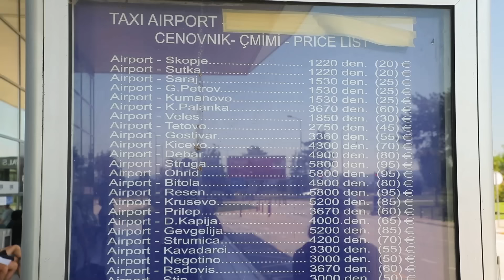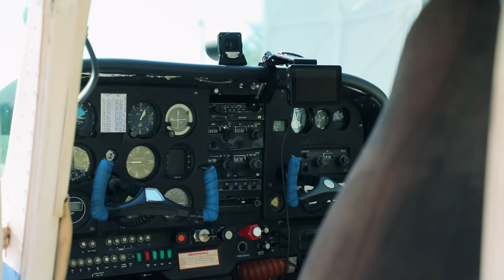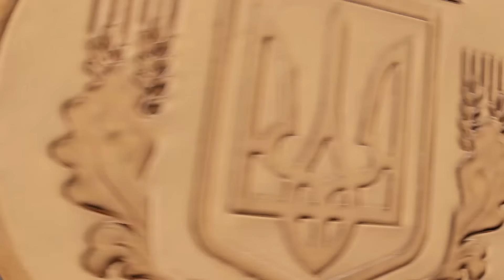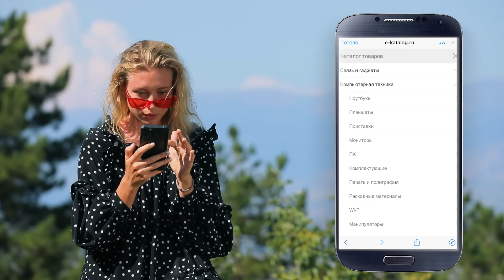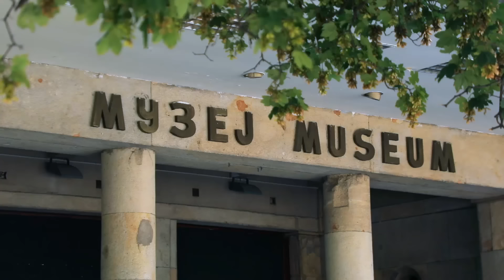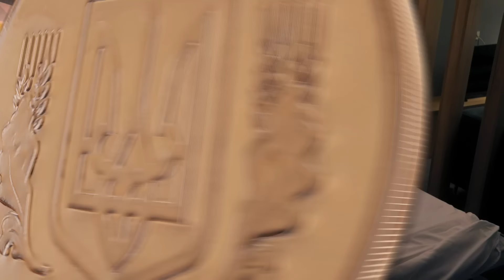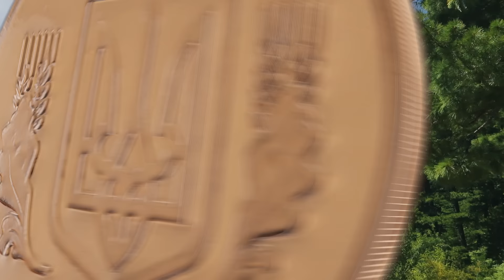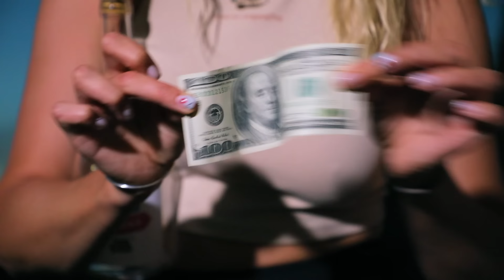Северная Македония. Орёл и Решка. Девчата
В Северной Македонии мы впервые! И сразу успели покорить город Скопье с вершины - на вертолете, и проехать местным автобусом. Наши Девчата поплавали по Охридскому озеру, прошлись по набережной Вардара. Настю Ивлееву удивила Македония с ее мостами и шикарным видом. А еще одна из красивейших площадей - площадь Македонии. А вот Юле Коваль предстоит многочасовая прогулка по парку Пелистер - самому большому и самому старому парку Македонии.

Угадай где сравнить цены в интернете?
✅  Правильно, на e-katalog!
👉 специально для тебя  игровые приставки

настя ивлеева юля коваль орел и решка девчата македония